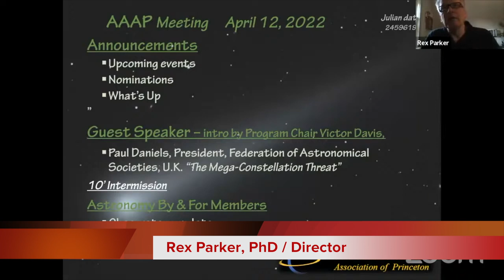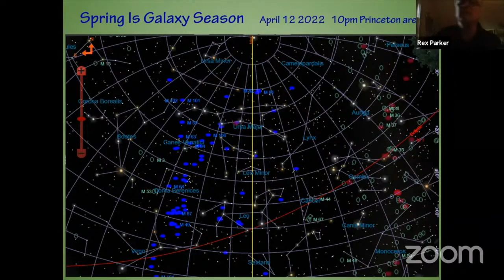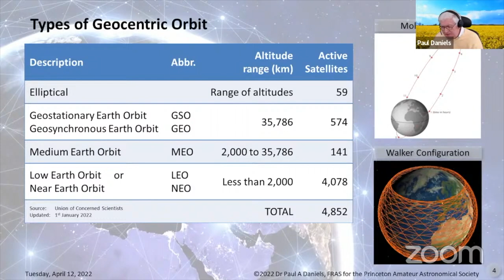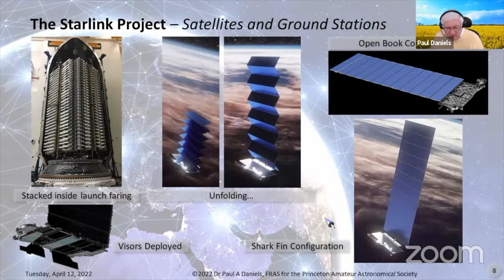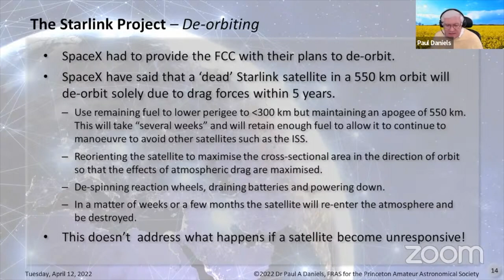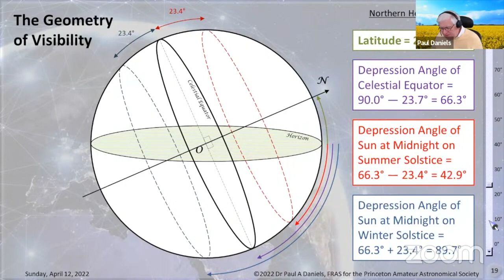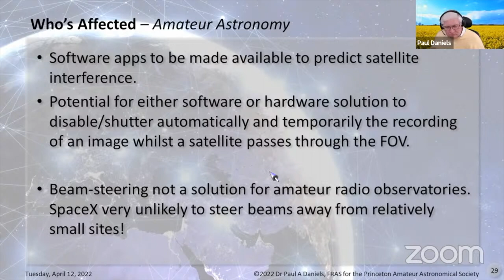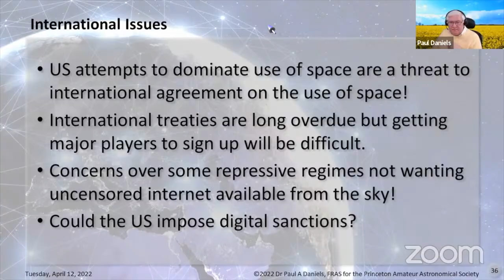Dr. Paul Daniels, "The Mega-Constellation Threat"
Dr. Paul Daniels, President of Federation of Astronomical Societies in the UK, talks about "The Mega-Constellation Threat." April 12, 2022 Meeting of Amateur Astronomers Association of Princeton (AAAP)